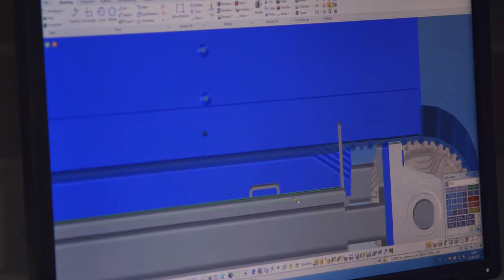Constructie Bruynooghe - Food Processing Solutions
Curious about the industries in which we operate? Check out this overview.